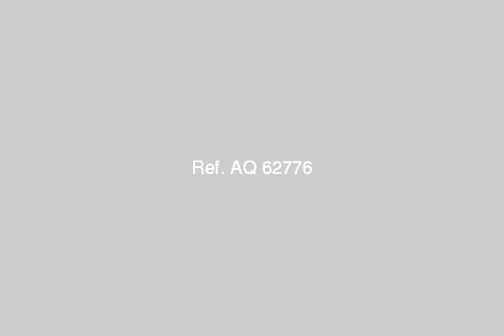Furnished Apartment For Rent In 6 October shatee El nakheel Alexandria - mlseg.com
Furnished Apartment For Rent In 6 October/shatee El-nakheel Alexandria شقة مفروشة مميزة 180 متر , بحرى ك 21 الساحل الشمالى (شاطئ النخيل 6 إكتوبر) تشطيب سوبر لوكس الدور الأول فوق الأرضى مجهزة ب 3غرفة نوم وأنترية و سفرة و جميع الأجهزة الكهربائية - 2حمام - ريسبيشن كبير - مطبخ أمريكانى كبير - تراس كبير -ترى البحر وقريبة منة ب 100م ومسجلة - علي شارع رئيسى عرضه 16 متر - شاطئ النخيل 6 إكتوبر - Egypt Real Estate | Alexandria | 6 October/Shatee El-Nakheel | Furnished Apartment For Rent